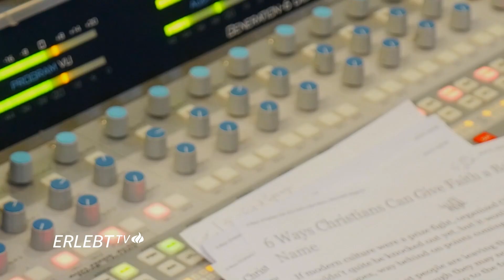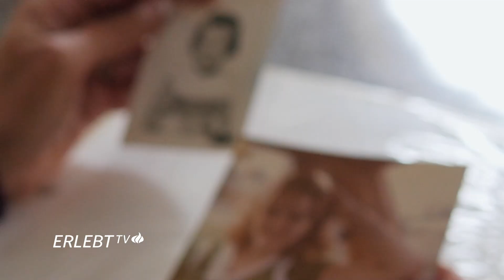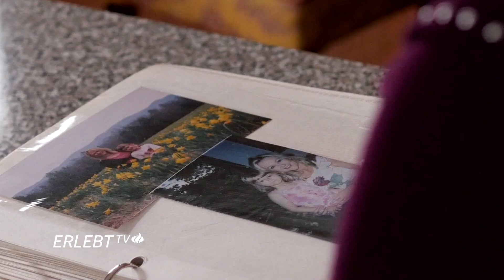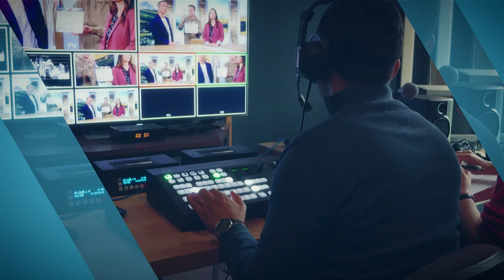Nicht gut genug? | Auf der Suche nach Liebe und Anerkennung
Wie bekommt man Liebe und Anerkennung? Mercedes und Lisa versuchten vieles, um das Gefühl nicht zu genügen loszuwerden. Heute sagen beide Frauen, dass der Glaube ihnen geholfen hat, sich heute endlich geliebt und anerkannt zu fühlen. (Moderation: Sabine Bhandari  / Andreas Waldmann)